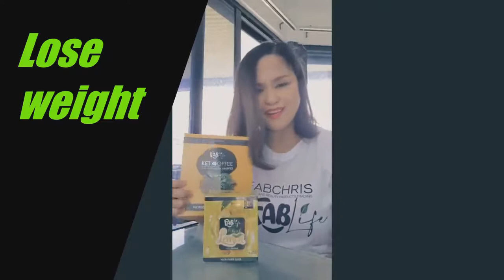Fablife Keto Coffee